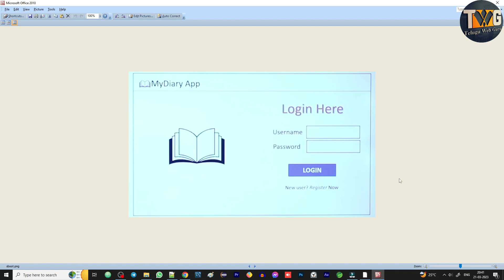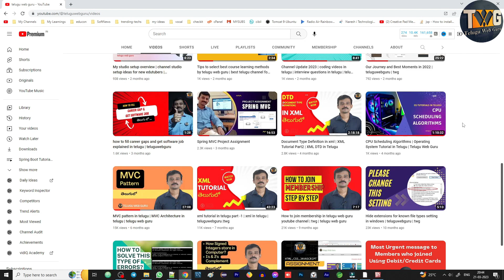spring boot example project assignment question my diary app | teluguwebguru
My Cameras:
Canon M50 Mark II
Sony a5100

My Light Stand:
Harison Light stand

My Mics:
Boya M1
MAONO AU-A04 Condenser Microphone Kit
DJI Wireless Microphone

My ipad:
Apple ipad 9th generation

My Chair:
Green Soul Monster Ultimate Series S

My Printer:
HP Deskjet GT 5820